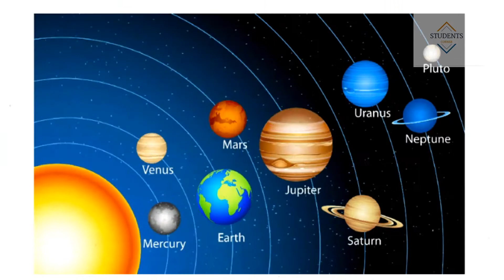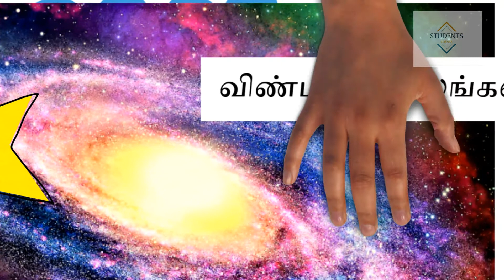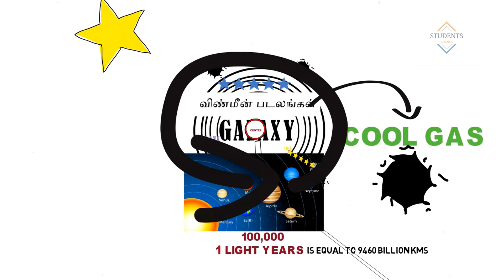KNOW THE TRUTH BEHIND THE MILKYWAY:STUDENTS CORNER[தமிழில்]HD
try some amazing experiments with this kit

YES,
The Milky Way Galaxy is most significant to humans because it is home sweet home. But when it comes down to it, our galaxy is a typical barred spiral, much like billions of other galaxies in the universe. Let's take a look at the Milky Way.
"The sun's location within the dust-obscured galactic disk is a complicating factor to observe the galactic structure," Denilso Camargo, of the Federal University of Rio Grande do Sul in Brazil, said in a statement.

The Milky Way is a barred spiral galaxy, about 100,000 light-years across. If you could look down on it from the top, you would see a central bulge surrounded by four large spiral arms that wrap around it. Spiral galaxies make up about two-third of the galaxies in the universe. [Infographic: Our Milky Way Galaxy: A Traveler's Guide]

Unlike a regular spiral, a barred spiral contains a bar across its center region, and has two major arms. The Milky Way also contains two significant minor arms, as well as two smaller spurs. One of the spurs, known as the Orion Arm, contains the sun and the solar system. The Orion arm is located between two major arms, Perseus and Sagittarius.

The Milky Way does not sit still, but is constantly rotating. As such, the arms are moving through space. The sun and the solar system travel with them. The solar system travels at an average speed of 515,000 mph (828,000 km/h). Even at this rapid speed, the solar system would take about 230 million years to travel all the way around the Milky Way.TAMIL.